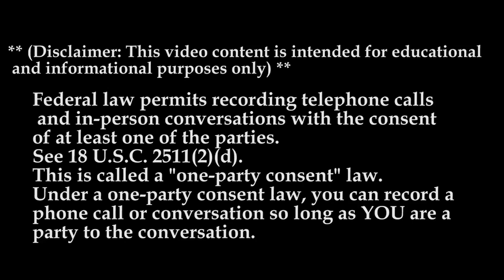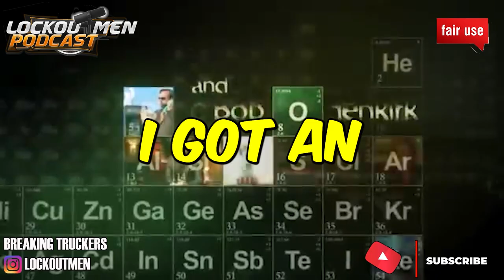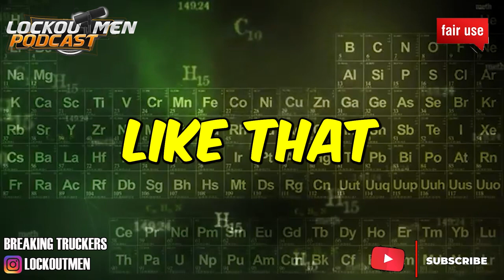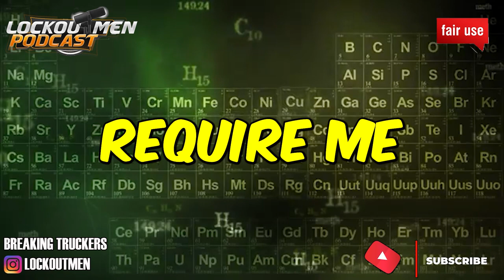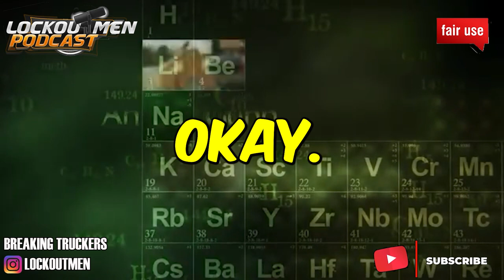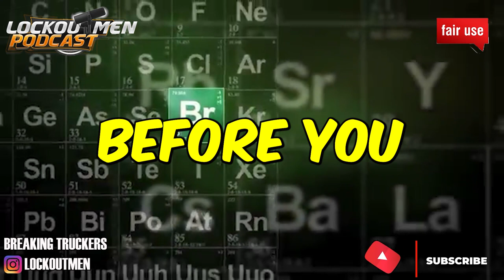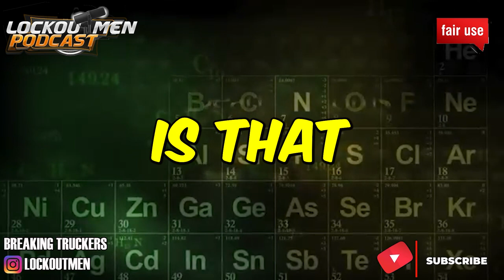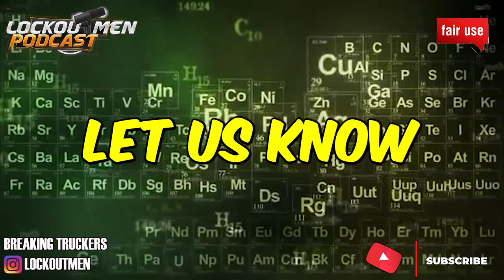POLY TRUCKING MTC 23 | The Recruiter Call Channel ☎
In Today’s Episode: Poly Trucking
NEW PAY INCREASE! Currently Offering .70 CPM
*NO SAP DRIVERS
Truck Driver Benefits
Drivers Earn $80K-$90K Yearly
Medical/Dental, and 401K
Paid vacation
Paid orientation
No forced dispatch
No-touch freight
No hazmat
Cell phone reimbursement
Driver referral bonus

If you enjoyed this video, please...